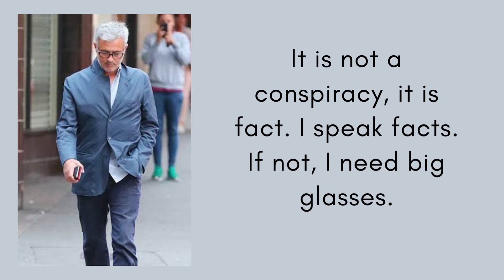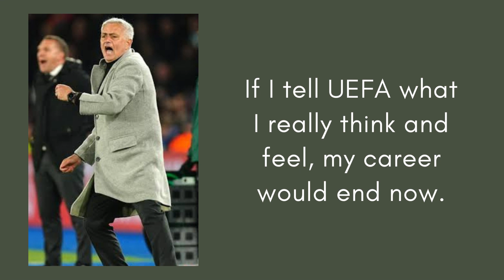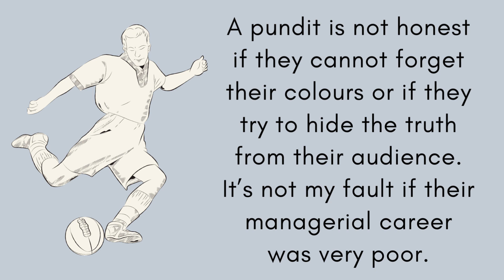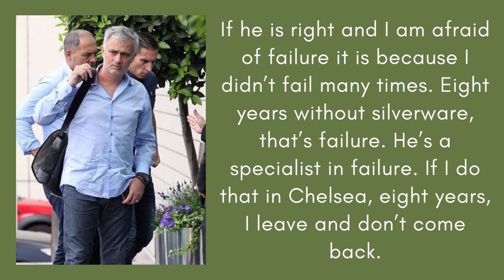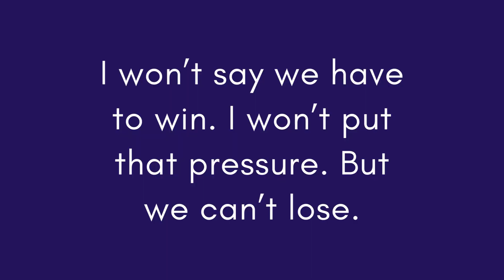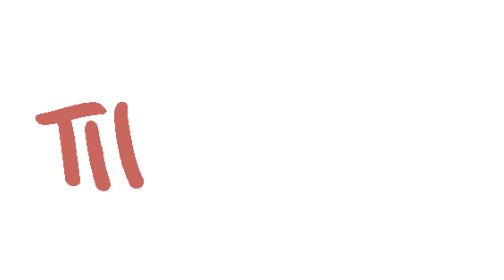Jose Mourinho Best Quotes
José Mário dos Santos Mourinho Félix GOIH (Portuguese pronunciation: [ʒuˈzɛ moˈɾiɲu] (listen); born 26 January 1963), is a Portuguese professional football manager and former player who is the current head coach of Italian Serie A club Roma. Once dubbed "The Special One" by the British media, Mourinho is one of the most decorated managers ever and is widely considered to be among the greatest managers of all time.

The Special One Jose Mourinho, The Greatest Football Manager all the time, Jose Mourinho Family,
Justin Bieber Quotes, Justin Bieber life story, Justin Bieber songs,
Katy Perry Songs, Katy Perry Awards, Katy Perry life style, Katy Perry Queen of Camp by Vogue,
Billie Eilish Songs, Billie Eilish awards, Billie Eilish Quotes
Rowan Atkinson Mr. Bean most funny moment, Rowan Atkinson Quotes
Valentino Rossi top 10 battles, Valentino Rossi Quotes